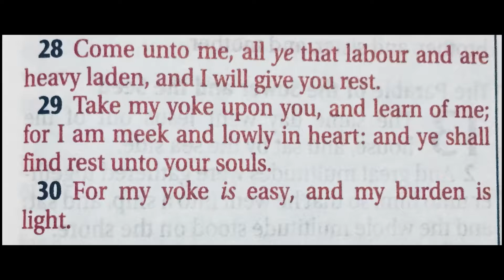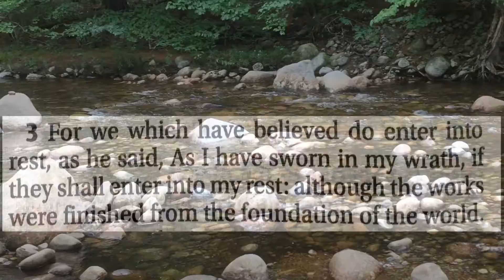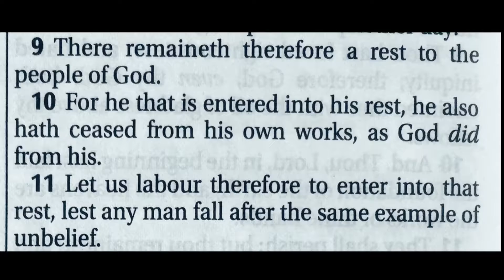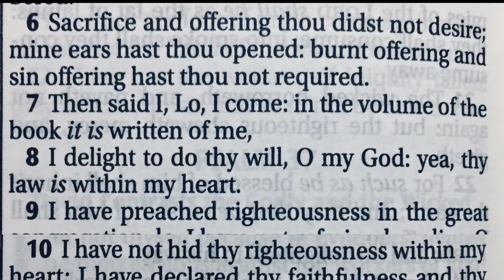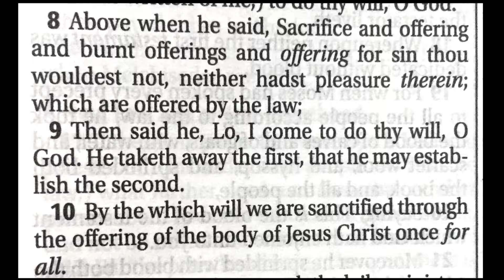Enter into His Rest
I dont have all the answers and these aren’t all the scripture that pertain to the Sabbath and I would advise anyone to search them out and see. For if we believe we do enter into His Rest & He is Lord of the Sabbath.